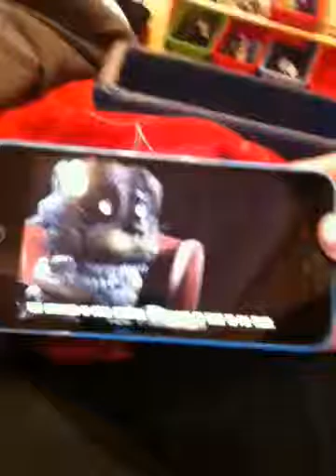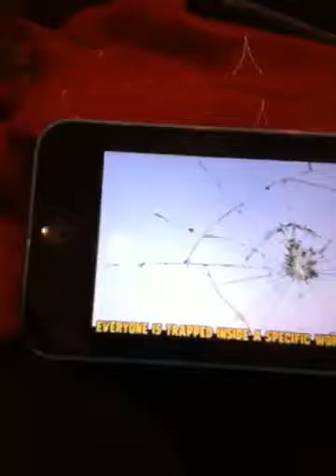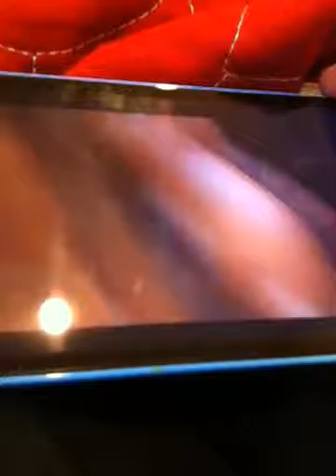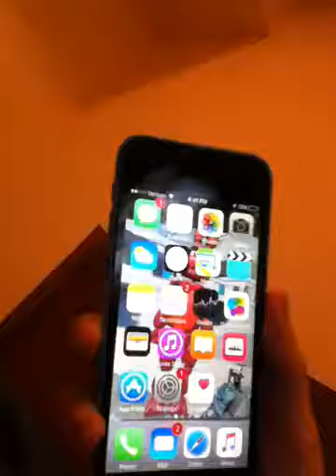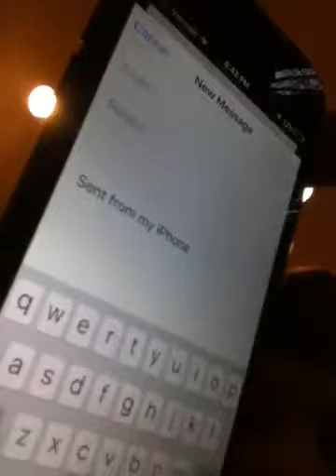i love chef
My 2 vids